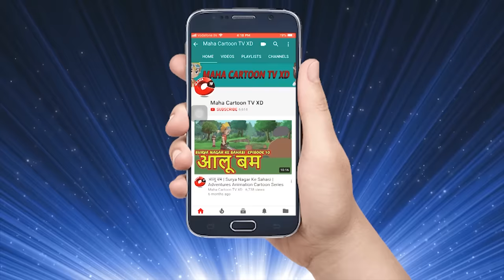परी और जादुई रुमाल | Hindi Cartoon | Moral Stories for Kids | Hindi Story | Maha Cartoon TV XD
Watch another Short and motivational Hindi story named "Angel and Magical Handkerchief" “परी और जादुई रुमाल” Cartoons for Kids. In this story, you will find a little girl named Mishthi, who dreams about fairies and ends up meeting & helping some of them for real. Furthermore, in return, the fairies give Mishthi a magical napkin as a blessing. What does the magical napkin do and how it benefits Mishthi? Watch till the end to find out. Hindi kahaniya cartoon is very famous in children which render good moral. These animated stories (Kahani) are very popular among the children as they are simple, meaningful, interesting, inspirational with funny characters. Original and best in class, these stories encompass amazing, cute small and big popular animals. These type of stories are very appealing, rochak, old and entertaining to watch for free on YouTube Maha Cartoon TV XD Channel. It’s watchable, containing the best and real examples to teach children through cartooning in Hindi and Urdu Language. These are the bedtime nursery stories with morality.

Moral Stories of Panchatantra for kids in Hindi